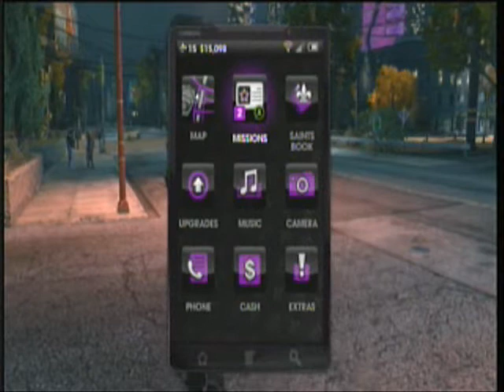Digital Playground Saints Row the Third 24 - ITS A TARP!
As we continue to train to defeat Killbane we train by gaining courage and what is better for gaining courage then driving around A FUCKING TIGER

Whats in the video does not belong to "69 FM The Head", Saints Row The Third was developed by Volition Inc.,Comcast Corporation/ Comcast Entertainment Group and was produced by THQ,Any Music played belongs to their respective artists, All Rights Reserved.